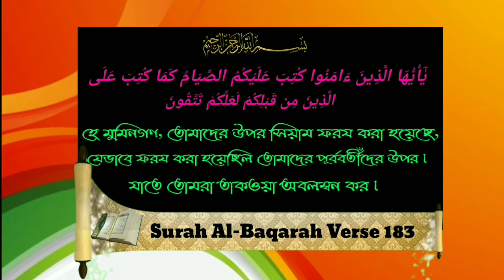রমযানের আগমনী বার্তা ও আমাদের কি করণীয়ᴴᴰ┇Sheikh Abdullahil Hadi bin Abdul Jalil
রমযানের আগমনী বার্তা ও আমাদের কি করণীয়ᴴᴰ┇

Ramadan's arrival message and what we have to do.

रमजान का आगमन संदेश और हमें क्या करना है

🎙শাইখ আব্দুল্লাহিল হাদী বিন আব্দুল জলীল।

🎙Sheikh Abdullahil Hadi bin Abdul Jalil

🎙शेख अब्दुल्लाइल हादी बिन अब्दुल जलिल